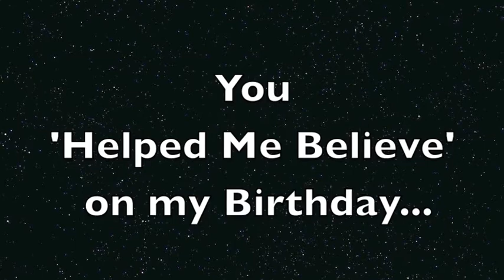2 10 11 MissState1